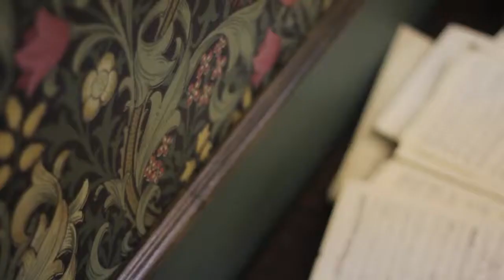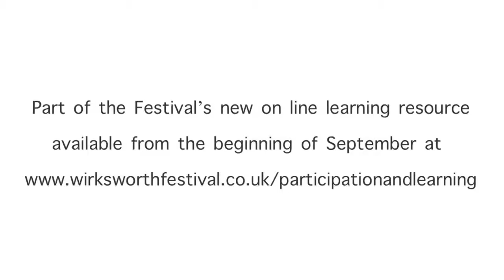Olga Mesmer & Philip Arnold, Wirksworth festival 2011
Olga Mesmer & Philip Arnold talk about their piece for this years Wirksworth Arts Festival which runs from the 9th to the 25th of September.

For three weeks in September the historic Derbyshire market town of Wirksworth throws open its doors and invites you in to see some great art in some fascinating places.